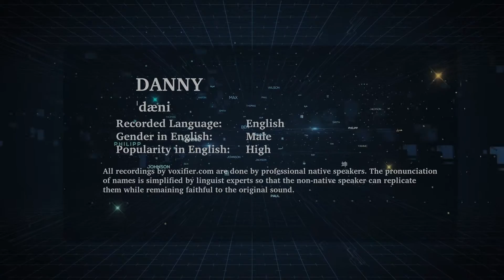English Pronunciation of Danny - Voxifier.com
This is the English pronunciation, gender, and phonetics recording of the name Danny. The same name may exist in other languages with different pronunciations.